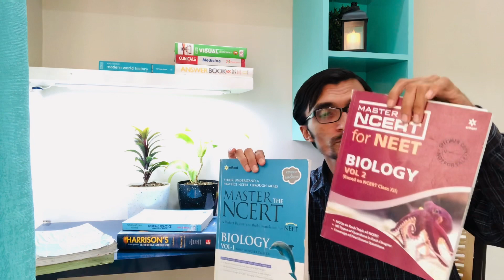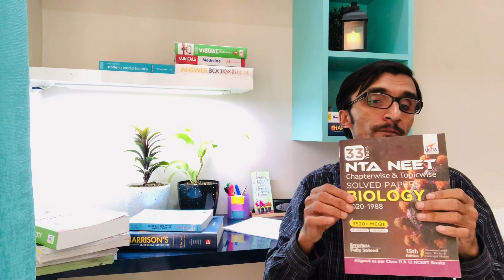Books for NEET 📚 किसको क्या कब और कैसे पढ़ना है 🤔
By Dr Manish Jaiswal...